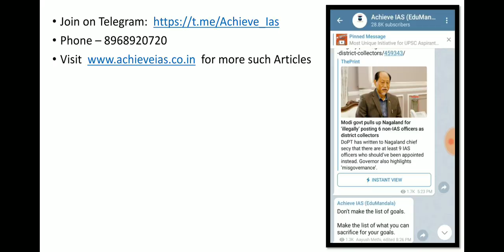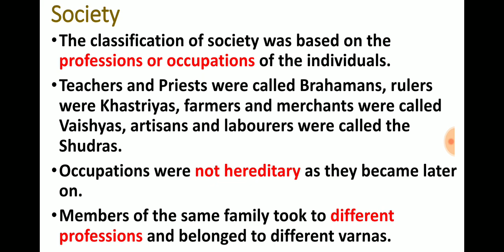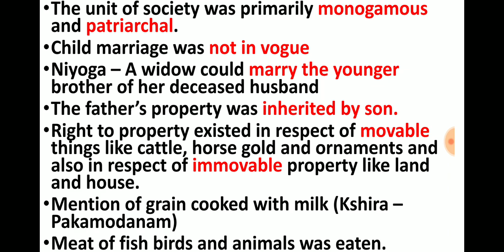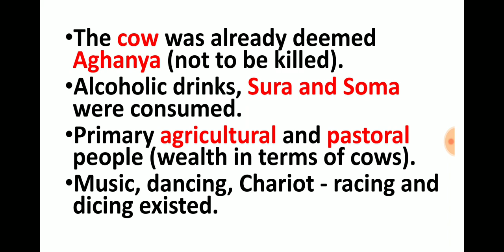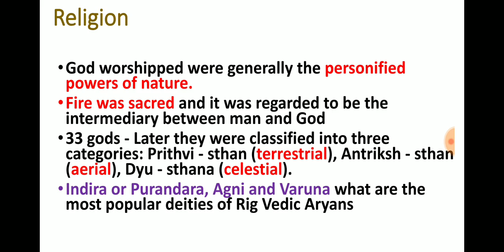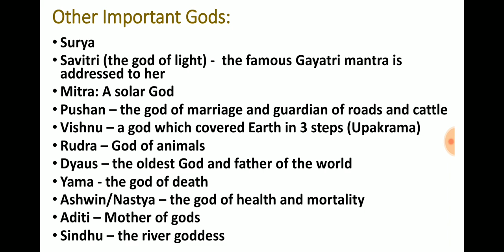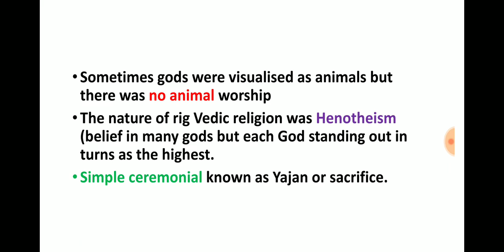Society and Religion of Early Vedic Age | Ancient History of India • Ep - 12 | Achieve IAS